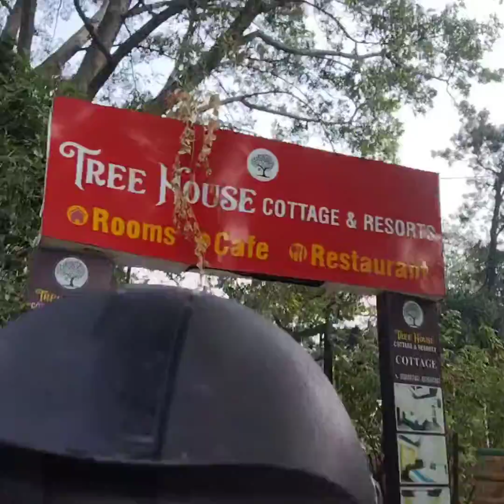5 vlog💥my Channel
5 vlog my channel rishikesh
RISHIKESh vlogges
5 vlog my channel